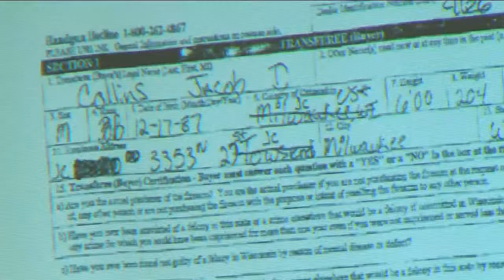Badger Guns trial continues with testimony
The jury heard opening statements Wednesday in the lawsuit against an area gun dealer.